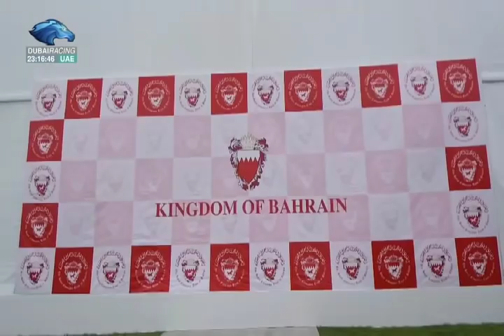أهل الخيل - 13\05\2019